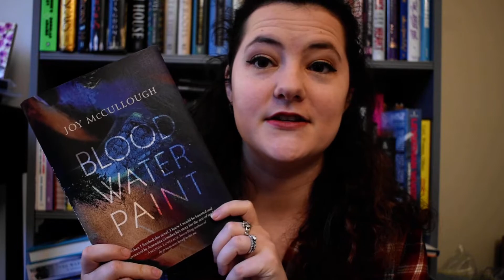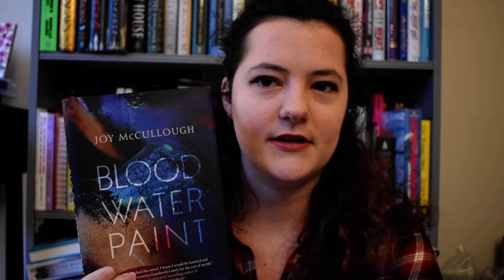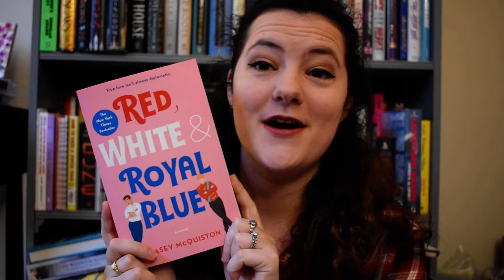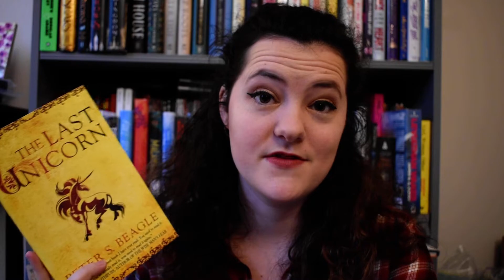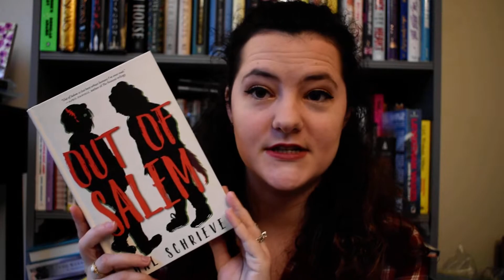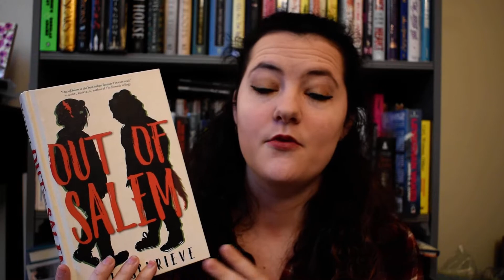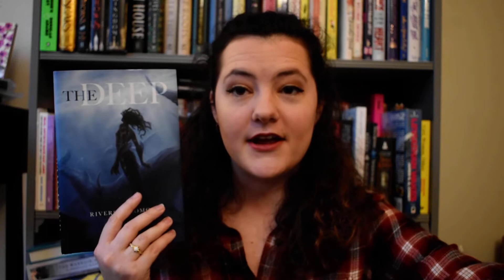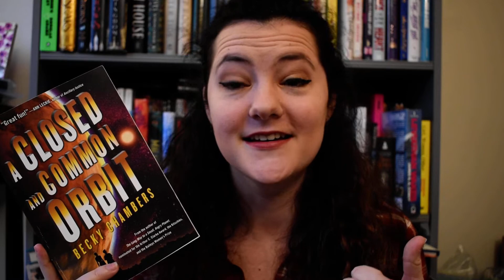Books that Defined 2019 [CC]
If it's possible, my reading tastes got even gayer this year!